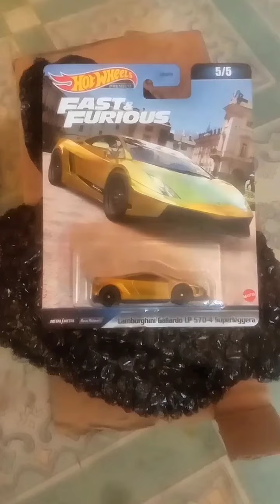diecast premium gold fast & furious